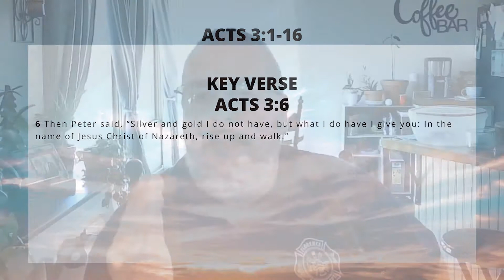Practicing the Power | Bible Study with PJ and Sadie